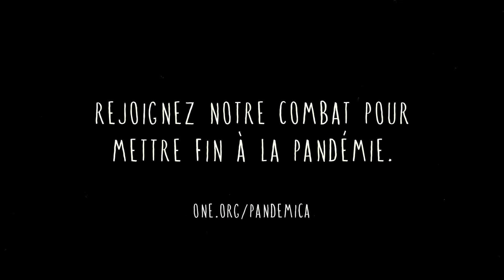Pandemica | COVID-20 | Ep. 7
"Pandemica" est une nouvelle série animée imaginée par ONE pour sensibiliser et expliquer la nécessité d’un acheminement le plus rapide possible des vaccins, partout dans le monde.

Dans cet épisode, intitulé COVID-20, retrouvez les voix de Connie Britton, Patrick Adams, Nick Kroll et David Oyelowo.

Pandemica a été illustrée par l'artiste Andrew Rae et animée par Titmouse. Le design sonore et musique est signé father. La série a été créée et produite en partenariat avec hive.